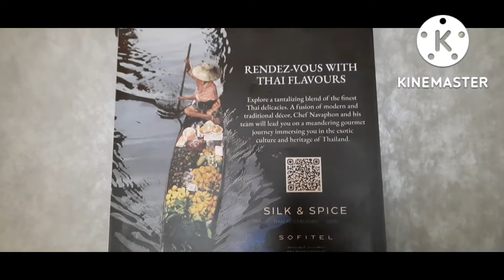พาลูกไปสอบ คาราเต้